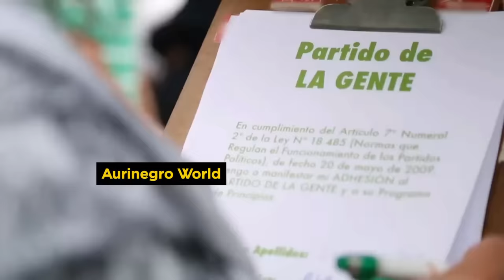PEÑAROL : el fin de la ERA DE JUAN PEDRO DAMIANI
FREDDY : @freddygok
FABIO : @fabiodamian17